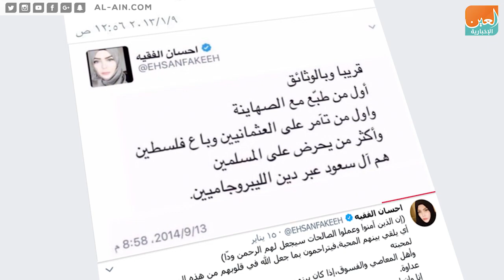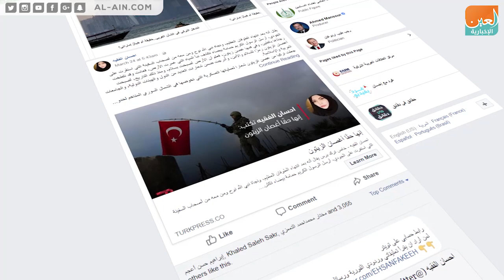إحسان الفقيه.. بوق الإخونجية الممول قطرياً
العين الإخبارية | إحسان الفقيه.. بوق الإخونجية الممول قطرياً
لم ترتقي أن تكون أحد قيادات تنظيم الإخوان الإرهابي، لكن التنظيم وجد في قلمها ضالته المنشودة للهجوم على الأنظمة العربية والدفاع عن أجندته الإرهابية، إنها الصحفية بوكالة الأناضول التركية إحسان الفقيه